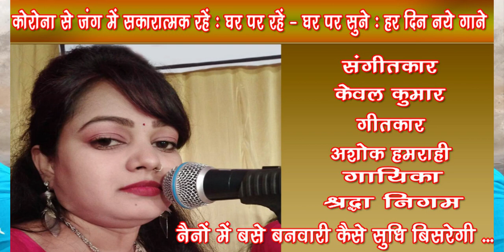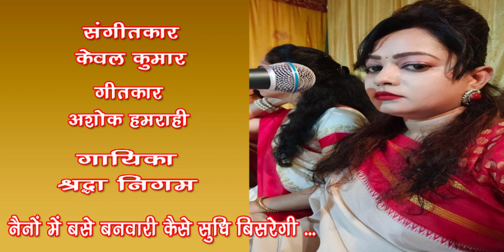Nainon mein base banwari /Shraddha Nigam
Bhajan - Nainon mein base banwari
Singer : Shraddha Nigam
Lyricist : Ashok Hamrahi
Music Director : Kewal Kumar

गायिका श्रद्धा निगम  की बचपन से ही संगीत में रुचि रही है। उन्होंने विशिष्ट गुरुओं से संगीत की शिक्षा प्राप्त की है। उन्होने भातखंडे विश्विद्यालय से गायन में मास्टर डिप्लोमा और संगीत गायन में स्नातकोत्तर की शिक्षा प्राप्त की है। भातखण्डे विश्विद्यालय में गुरु डॉक्टर जयंत खोत (HOD) जी से उन्होंने संगीत सीखा है। इसके अलावा उन्होंने श्री केवल कुमार, श्रीमती अंतरा, श्रीमती अल्का श्रीवास्तव, गुरु असीम सरकार, गुरु रामेश्वर से गीत , ग़ज़ल, भजन, लोकगीत, बंगला गायन की भी तालीम हासिल की है।*
श्रद्धा निगम का गाया ये भजन सुनिए... Like करिए... Share करिए ... और अपने विचार भी अवश्य लिखिए।
धन्यवाद 🙏